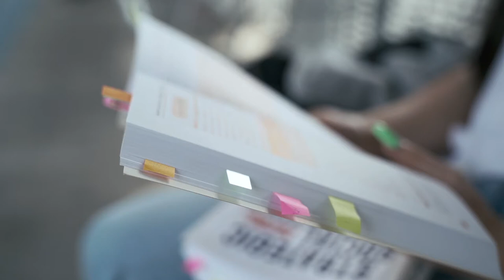STUDENT Waiting at Train Station - HD 4K ULTRA HIGH Stock Footage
Stock Footage by Fearless Media - the best stock footage for use on YouTube! See below for license details.

Footage available for YouTube, social media, personal or commercial use.

Credits:
© Stock Footage by Fearless Media
Filmmaker: E.T. Rouleau
Cast: Georgia Naulty

F.A.Q.
Q. Can I use your video in my YouTube video.
A: Yes, you can USE our footage in your video, but you can not monetize it, unless you first purchase a license.

Q. Can I use your stock footage commercially.

Q. Do I need to give credit when I use your stock footage?
A. Yes, absolutely, credit details above.

Q. Can I use your stock footage on social media.
A. Yes, as long as you give credit. If it is for commercial use of any kind, including promoting or selling a product, you will need a commercial license.